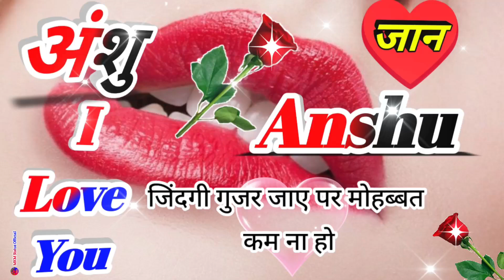अंशु नाम कि लव शायरी🌹Anshu name shayari🌹Anshu name ringtone🌹Anshu ringtone🌹Anshu name status